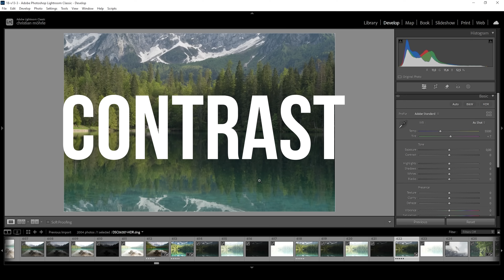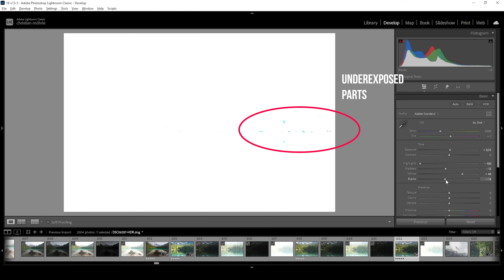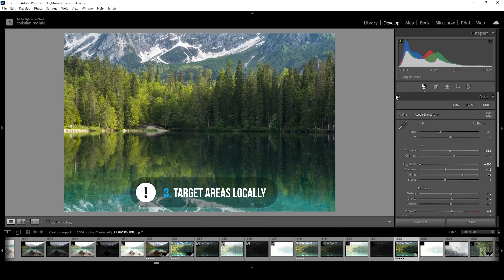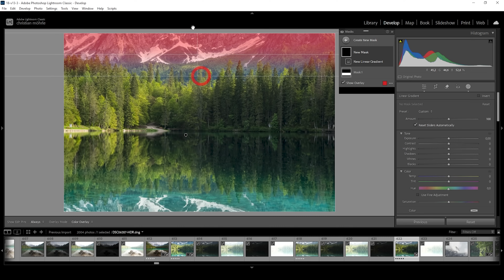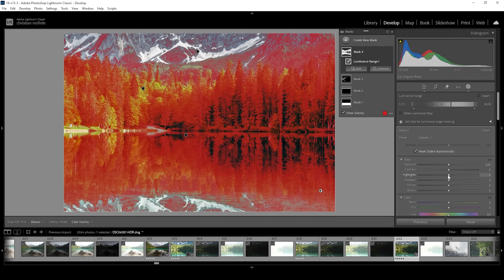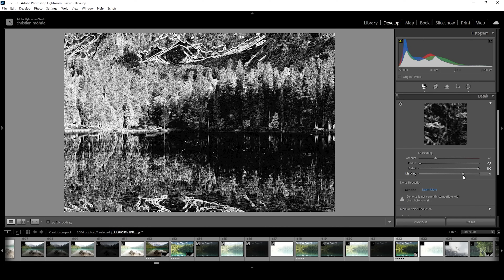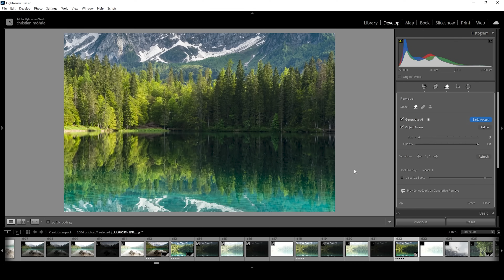7 TRICKS to make your Photos look SHARP & CLEAN in Lightroom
Want to make your photos look sharp & clean? Here are 7 editing tips and tricks you can do in Lightroom for ultra sharp photos!

▶️ Camera Bag

0:00 Intro
0:25 1. Enhance contrast
3:20 2. Presence Settings
4:32 3. Local Adjustments
9:34 4. Color Luminance
10:47 5. Lens Corrections
11:35 6. Sharpening
12:56 7. Cleaning up Photo